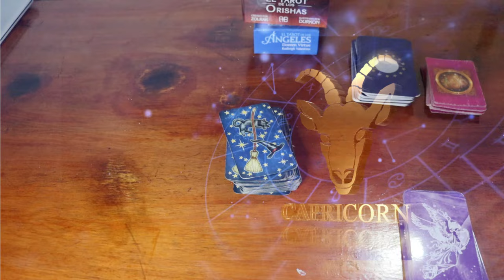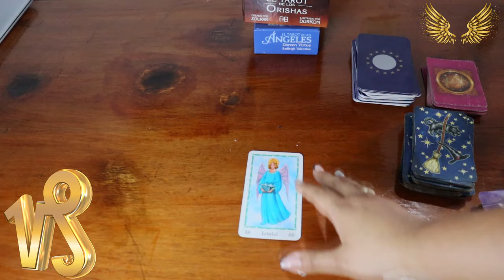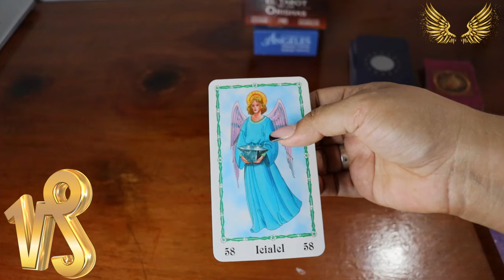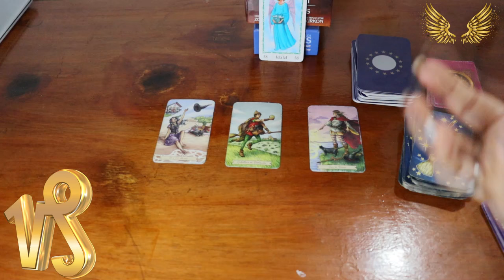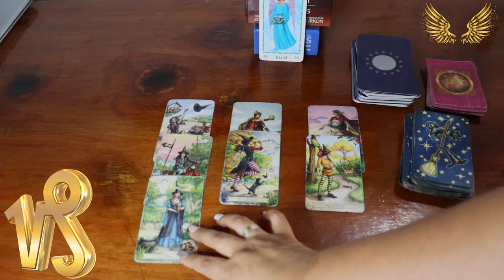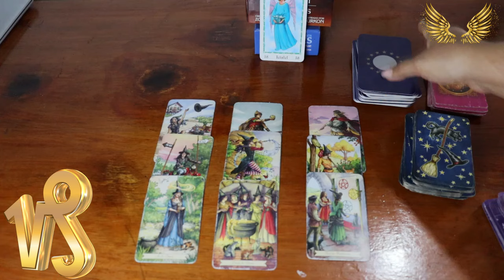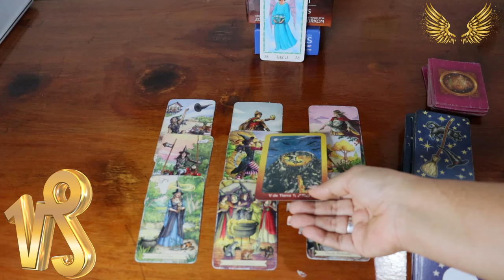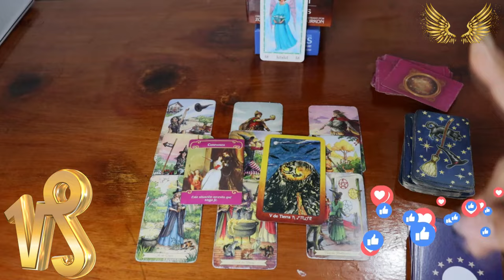CAPRICORNIO ♑️ termina el distanciamiento con tu persona especial!